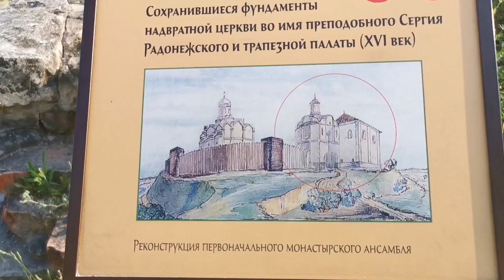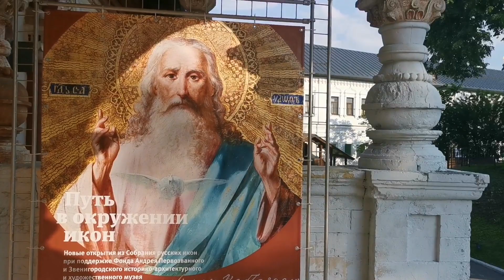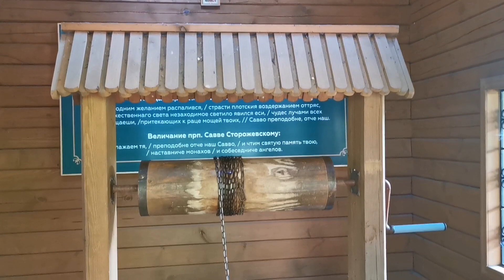Monastaire a Zvenigorod en Russie. Visite pas prepare avec Macha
Monastère Saint-Sabbas de Storoji